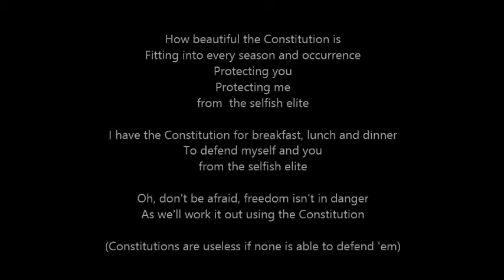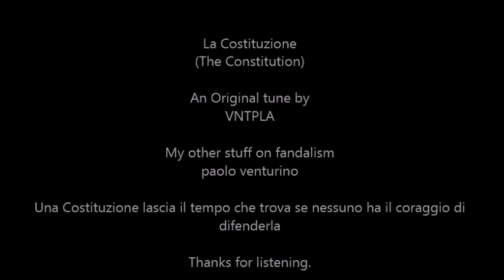La Costituzione (The Constitution)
ORIGINAL TUNE. PICS SUPPOSED TO BE FREE TO USE. TRANSLATED LYRICS IN ENGLISH INCLUDED. THANKS FOR LISTENING.